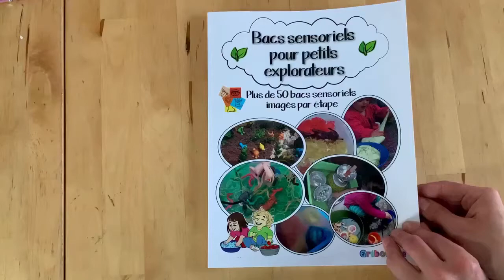Lancement - Livre bacs sensoriels pour petits explorateurs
À la recherche d’idées pour occuper les petites mains de vos explorateurs et leur faire travailler leurs sens? Le jeu sensoriel est une merveilleuse façon d’explorer le monde et sa créativité!

Bacs sensoriels pour petits explorateurs est l’outil idéal pour l’éducatrice ou le parent en quête d’idées pour renouveler l’intérêt de ses petits explorateurs. La diversité des bacs proposés vous permettra de faire vivre une foule d’expériences nouvelles aux enfants.

Ce livre comprend plus de 50 idées de bacs sensoriels. Chaque activité est présentée en étapes, toutes illustrées au moyen de photos pour faciliter la préparation du matériel. Suggérant du matériel simple et à portée de main, ce livre vous guidera pas à pas en vous fournissant également des idées d’enrichissements pour profiter pleinement de chaque moment avec l’enfant.

Les bacs sensoriels sont des outils d’apprentissage incontournables pour le jeune enfant. Il suffit de placer le matériel dans le bac et de laisser l’enfant explorer. Des heures de plaisir et d’apprentissage garanties!